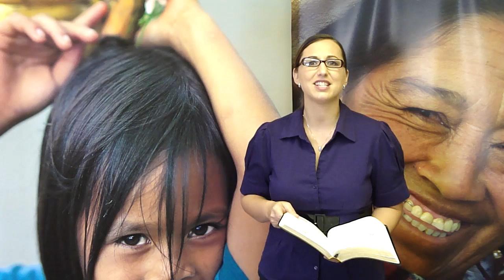God is GOOD!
"Seeds of Change" is the daily devotional ministry of James and Monica Satcher, founders of Satcher Evangelistic Association. "Seeds of Change" is designed to help you walk in victory daily. James and Monica preach all over the world, specializing in igniting a passion for evangelism in believers and reaching the lost through huge crusades overseas.